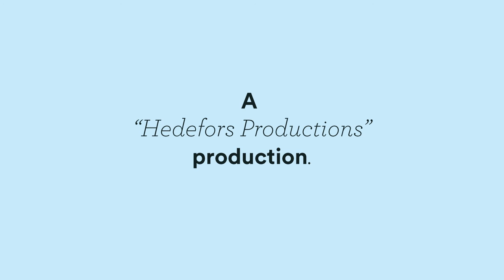Jacques Labouchere - Royal Winchester Wind // Gothenburg Sessions #71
Jacques Labouchere performing 'Royal Winchester Wind' for Gothenburg Sessions.

Gothenburg Sessions is all about promoting creativity and live music! We want to capture moments like this and share the magic that happens when talented people do what they love. We strive to highlight independent talents from our beloved city here in Sweden, and also share our city with musicians from all over the world. If you want to do a Gothenburg Session, you need to have your very own music and share a recording of it to us (it doesn't need to be a high quality recording) - by contacting us on facebook or by writing to us at